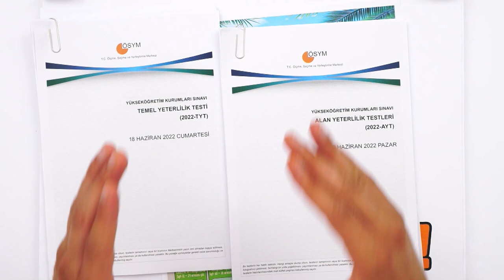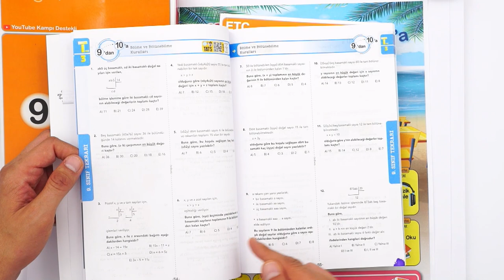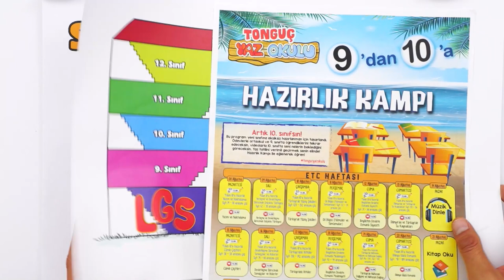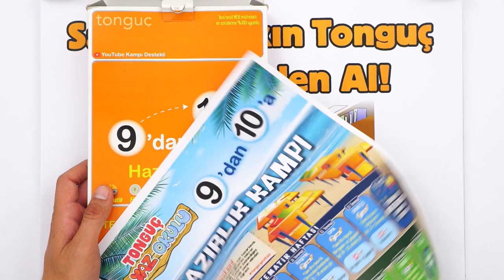9'dan 10'a Kampı Yarın Başlıyor ❗ | Adım Adım Kampa Son 1 Gün ⏰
9'dan 10'a kampının başlamasına 1 gün kaldı! Bu kampta 3'ü 1 Arada!  Hem önceki sınıfları tekrar ediyor hem de yeni sınıfa hazırlanıyoruz. 💪
Önceki sınıfları tekrar edip 10. sınıfa ön hazırlık yapacağımız kamp programı